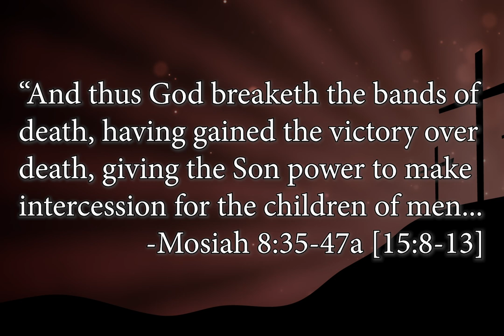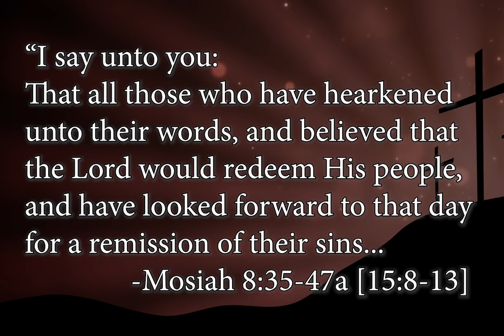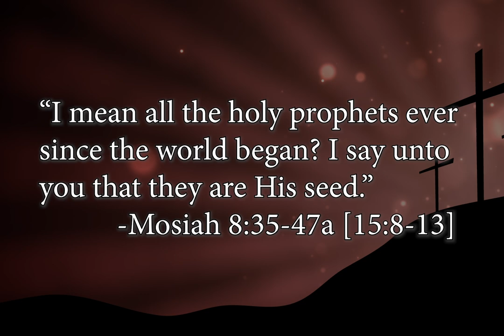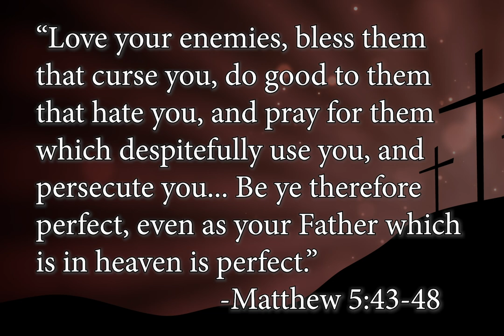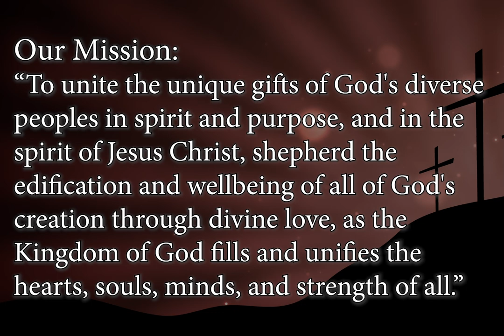The Seed of Christ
"And thus God breaketh the bands of death, having gained the victory over death, giving the Son power to make intercession for the children of men; having ascended into heaven, having the bowels of mercy, being filled with compassion toward the children of men, standing betwixt them and justice, having broken the bands of death, taken upon himself their iniquity and their transgressions, having redeemed them and satisfied the demands of justice.  And now, I say unto you: Who shall declare his generation? Behold, I say unto you that when his soul has been made an offering for sin, he shall see his seed. And now, what say ye? And who shall be his seed? Behold, I say unto you: That whosoever has heard the words of the prophets, yea, all the holy prophets who have prophesied concerning the coming of the Lord, I say unto you: That all those who have hearkened unto their words, and believed that the Lord would redeem his people, and have looked forward to that day for a remission of their sins, I say unto you that these are his seed, or they are heirs of the kingdom of God. For these are they whose sins he has borne; these are they for whom he has died, to redeem them from their transgressions. And now, are they not his seed? Yea, and are not the prophets, every one that has opened his mouth to prophesy, that has not fallen into transgression—I mean all the holy prophets ever since the world began? I say unto you that they are his seed." -Mosiah 8:35-47a [15:8-13]